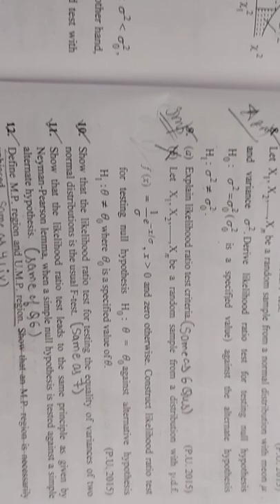11. Show That The LIKELIHOOD RATIO TEST Leads To The Same Principle As Given By NEYMAN-PEARSON LAMMA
Show That The LIKELIHOOD RATIO TEST Leads To The Same Principles As Given By NEYMAN-PEARSON LAMMA,When Simple Null Hypothesis Is Tested Against Simple Alternative Hypothesis In Hindi |

➡️ Class : M.Sc.-ll Sem.lV,P.U.
➡️ Subject : Elements of Probability and Mathematical Statistics
➡️ Chapter : 7
       " TESTING HYPOTHESIS-II "
➡️ Topic Name : Chapter 7 "All Solved Questions"
➡️ Topic Covered In This Video :
Spectrum Book (Sharma Publication Jalandhar)

testing hypothesis-II in probability and mathematical statistics online tutorial by sheewali garg

1. What is Testing Hypothesis-1 ?
2. What is Testing Hypothesis-2 ?
3. What is Classical Theory of Testing Hypothesis ?
4. What is NEYMAN-PEARSON Lamma ?
5. What is LIKELIHOOD RATIO Test ?
6. What is MOST POWERFUL(M.P.) and UNIFORMED MOST POWERFUL (U.M.P.) Critical Regions ?
7. Explain the terms of Statistical Hypothesis :
(i) Level of Significance
(ii) Simple and Composite Hypothesis
(iii) Size and Power of a test
(iv) Most Powerful test
8. Concepts of Fundamental Theory.
9. Techniques of Testing Hypothesis-II.
10. Decision Making.
11. What is Methods of Estimation an Testing Hypothesis-II ?
12. Short Trick To Solve Numerical Questions of Testing Hypothesis-II in Probability and Mathematical Statistics .